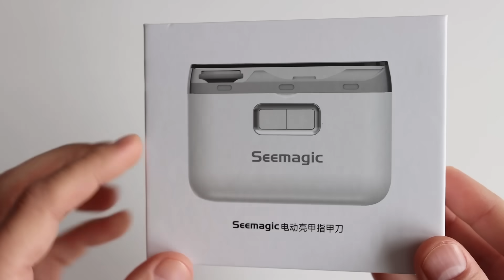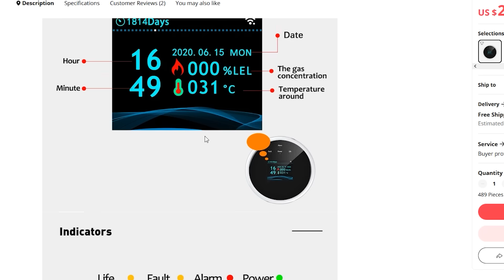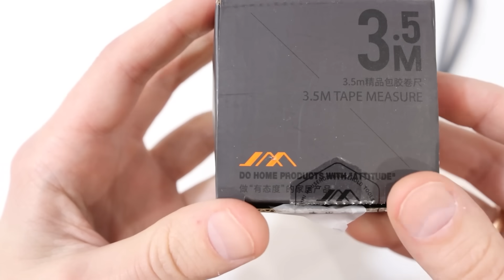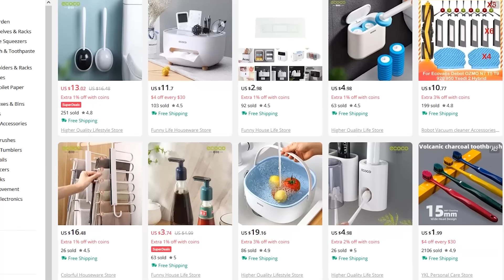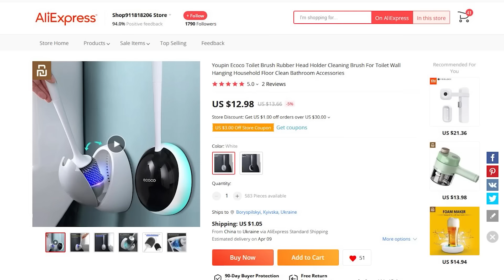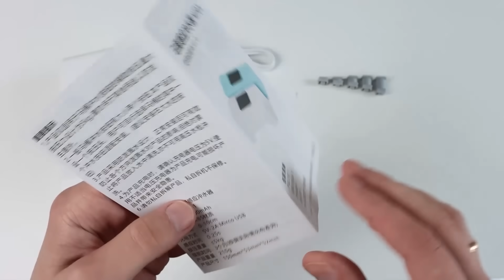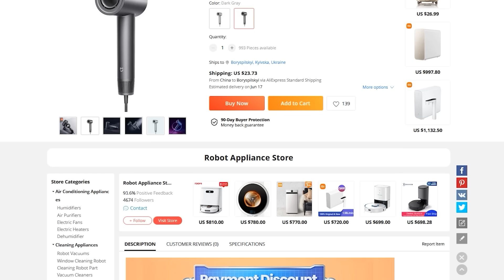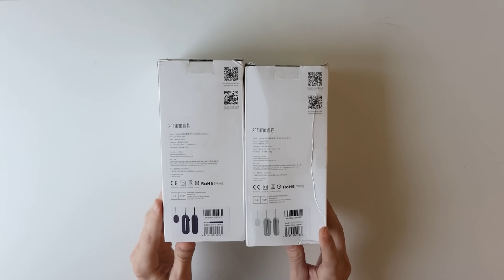30 КРУТЫХ товаров XIAOMI о которых ВЫ могли НЕ ЗНАТЬ + КОНКУРС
В этом видео распаковка, обзор и тесты интересных товаров XIAOMI о которых ВЫ могли НЕ ЗНАТЬ и знать тоже
1. Автоматические ножницы для стрижки и полировки ногтей Xiaomi или или или или
2. Xiaomi 540ML Intelligent Mouthwash Machine или или
3. Пенный дозатор мыла Xiaomi или или
4. Душевая лейка Xiaomi Mijia High Pressure Shower Head или или
5. Датчик температуры и газа Xiaomi Mijia Tuya WiFi GAS LPG Leak Sensor или классический
6. Комплекты умного дома Xiaomi или или
7. Вентилятор для автомобильного кресла Mijia Car Interior Rear Headrest Fan USB
8. Устройство для подогрева напитков в чашках Xiaomi Appliances Electric Cup Heater Pad
9. Кемпинговый фонарь Outdoor Folding Camping Lamp
10. Xiaomi High Power Focus Led 1000lm или

11. Измерительная рулетка или или
12. Светильник Yeelight Wardrobe Light
13. Парковочная табличка мультитул сяоми Nextool или или или
14. Подвесной ершик для унитаза силиконовый или
15. Шарф с подогревом Xiaomi USB
17. Шорты Xiaomi Youpin SUPIELD еще вариант или
18. Маникюрный набор Xiaomi Huo Hou с ушной палочкой или
19. Самый популярный маникюрный набор Xiaomi

20. Устройство для сенсорного слива бачка унитаза Xiaomi или или
21. Навесной замок Xiaomi со сканером отпечатка пальцев или как в обзоре или бюджетный вариант
22. Фен для сушки волос xiaomi Mijia H900 или или или
23. Электрическая машинка для стрижки ногтей или или
24. Сенсорная машинка для стрижки ногтей
25. Машинка для стрижки и полировки ногтей
26. Налобный фонарь Nextool Xiaomi или или или
27. Мультитул визитки Nextool Xiaomi Knife Field Survival
28. Сушилка для обуви xiaomi sothing loop или или
29. Сушилка для обуви xiaomi sothing с телескопической конструкцией и таймером
30. Настенные мочалки - полотенца для рук xiaomi
31. USB-Type-C хаб с hdmi xiaomi Youpin Portable 5 In 1 Hub Docking

КОНКУРС
1. Написать  комментарий

 китайщина